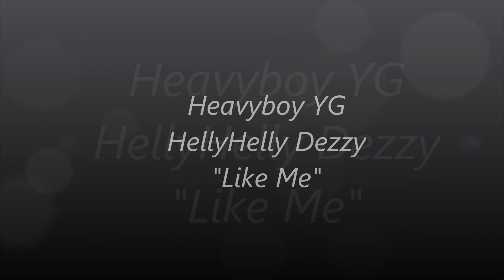SosaStackzYG HellyHelly Dezzy "LIKE ME"